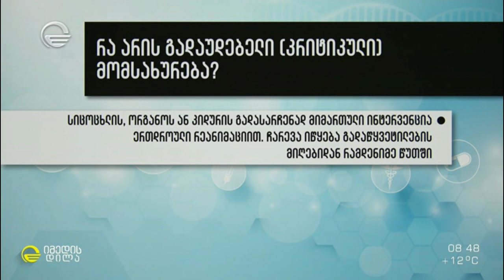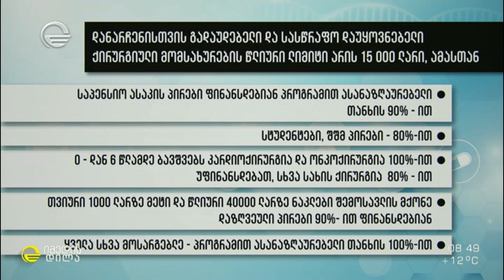ქირურგიული მომსახურების დაფინანსება საყოველთაო ჯანდაცვის სახელმწიფო პროგრამით